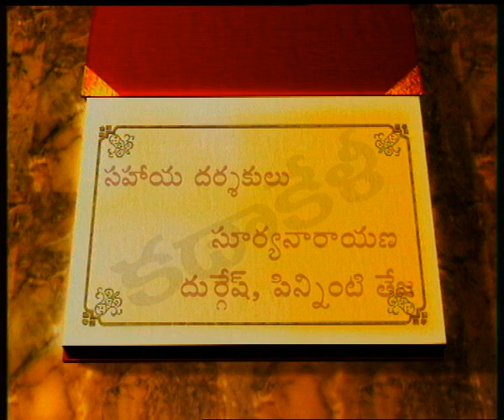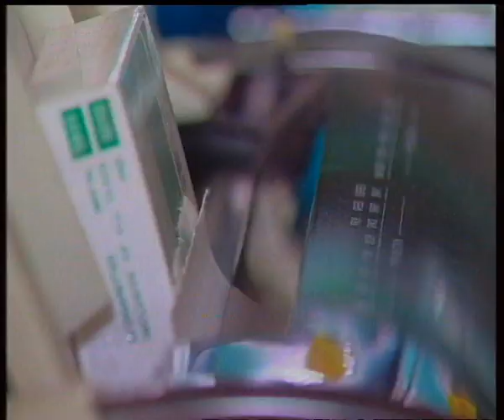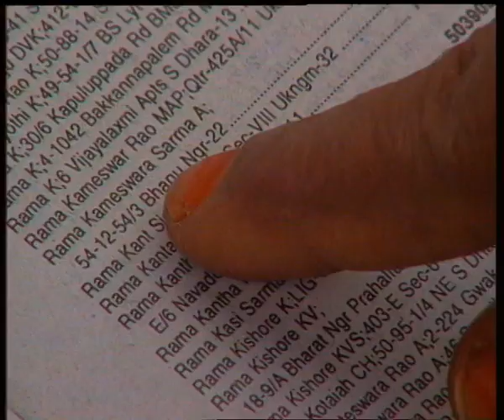కధాకేళి "భార్యలు బజార్లో దొరకరు" | Kadhakeli "Bharyalu Bazarlo Dorakaru"